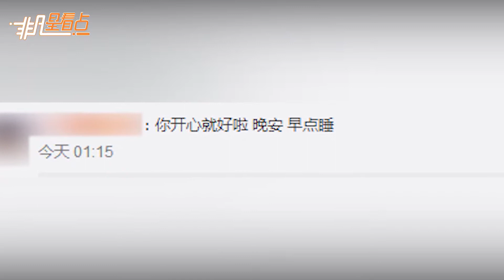深夜熱聊超親密！謝娜曬牽手照牽的卻不是杰哥！